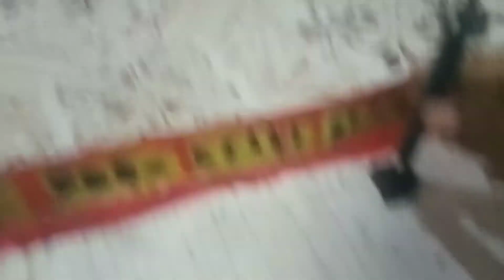my brother's railway station